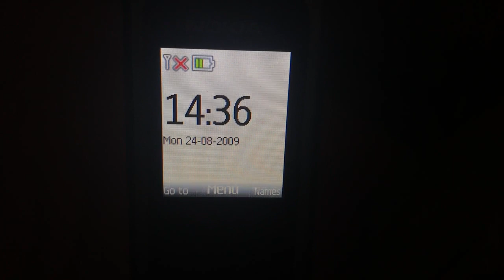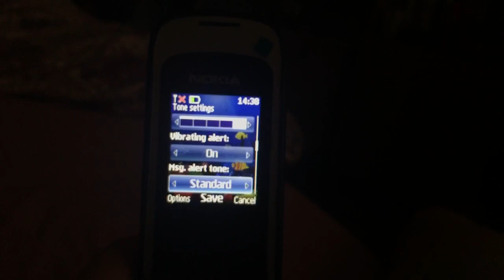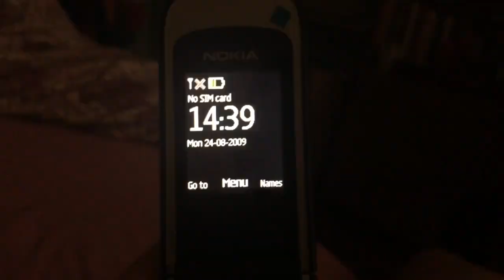Nokia 2720 fold ringtones